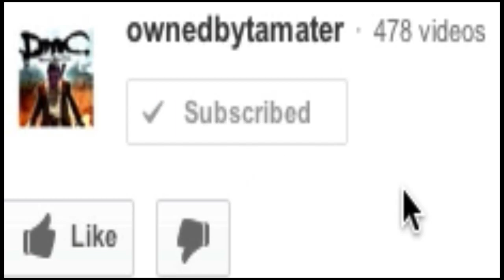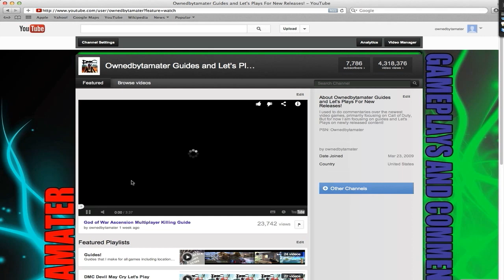Tomb Raider 2013 Walkthrough 27 ELEVATOR PUZZLE! Storm Chaser Let's Play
In the twenty-seventh walkthrough of tomb raider 2013 we have to figure out the very cleaver elevator puzzle in order to reach the basement where the chamber is located!

Tomb Raider is an open world game that combines action-adventure, elements, platforming, exploration, and survival mechanics

Tomb Raider is an open world game that combines action-adventure, elements, platforming, exploration, and survival mechanics. During a Twitter session with fans, Karl Stewart said that the game's campaign will last between 12 and 15 hours.[6] Along with the main story, players will have the chance to do multiple side quests, explore the island, revisit places, and search for challenge tombs. It has also been confirmed that fire will be a major tool in the game along with a bow and arrow and a gun.